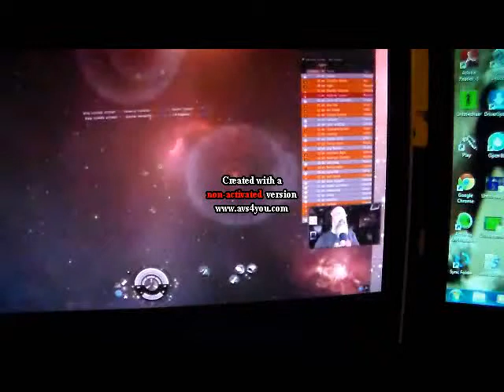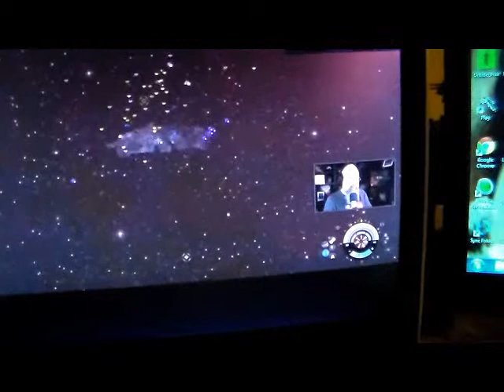HDV 1489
titan destroyed now the loot that came out of the titan!